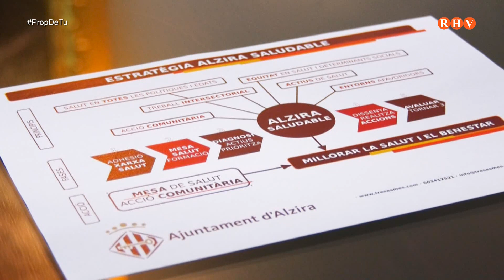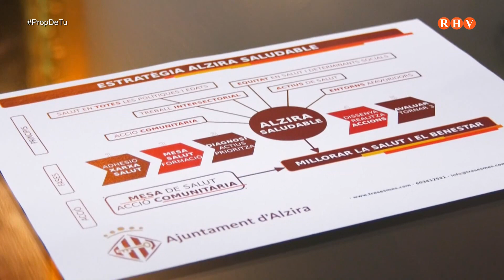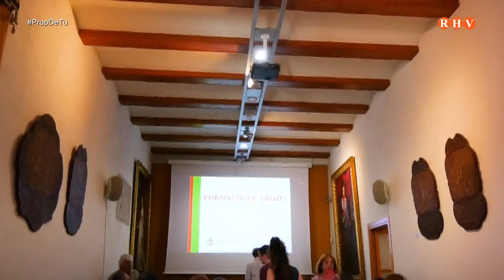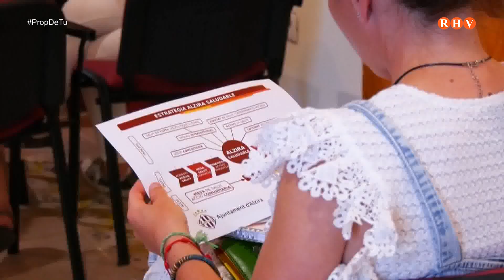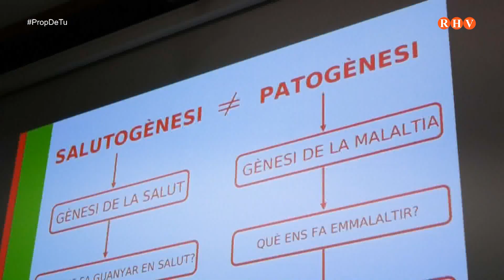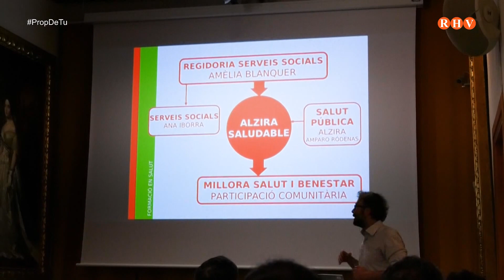Prop de Tu - Reportatge" Alzira s’adherix a la Xarxa Valenciana de Municipis per la Salut"